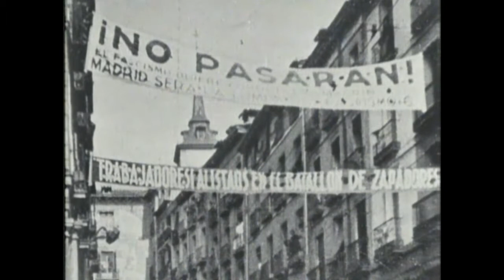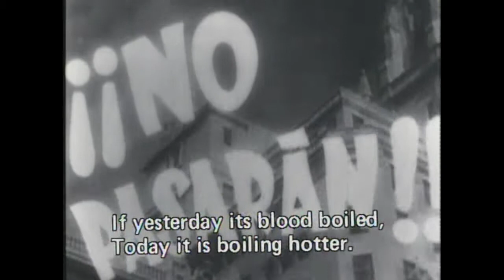Battleground for Idealists 03/06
3. Battleground for Idealists

Interviewees: Stephen Spender (Poet), Renzo Lodoli (Italian Fascist), Jules Moch (Former French Minister), Lord Home (British Official), Giovanni Pesce (Italian Communist), Willy Burger (German Communist/Thaelmann Battalion), Frank Deegan, Willie Forrest (Daily Express Correspondent), Alvaro Delgado (Art Student (Republican)), Enrique Lister (Communist Commander), Narciso Julian (Communist Officer), Teresa Pamies (Socialist Youth), Giovanni Pesce (Garibaldi Battalion), Fifi Roberts, Ignacia Ozamiz (Guernica Eyewitness), Manoli Aguirre (Guernica Eyewitness), Koni Aguirre (Guernica Eyewitness), Karl Von Knauer (Condor Legion Pilot).

People: Leon Blum, Stanley Baldwin, La Pasionaria, Joseph Stalin, General José Miaja, Rafael Alberti, Ernest Hemingway, Stephen Spender, Julian Bell, George Orwell, the POUM, the Garibaldi Battalion.

Places: Guernica, Casa del Campo, Madrid, Malaga, Jarama, Guadalajara, the Basque Republic, Bilbao.

Terms: Non-Intervention Pact, Italian Fascism and Italian Fascists, Concentration Camps and Death Camps, Demonstrations and Protests, "No Pasaran" ("They Shall Not Pass"), the International Brigades, the Socialist Youth, Foreign Aid, British Imperialism, British Supply of Foreign Aid and Weaponry to International Fascist Parties, Allied Cooperation with Fascist Military Forces, British Embargo on Food to Democratic Nations Under Siege by Fascists.

Den 17. juli 1936 startede den spanske borgerkrig, da et militæroprør -- anført af general Francisco Franco -- brød ud i Spansk Marokko. Samme Franco blev snart efter den officielle leder af Falangen -- den spanske fascistbevægelse.
Oprørerne fik hurtigt fuld kontrol over den nordafrikanske besiddelse. De iværksatte øjeblikkelig en grusom terror og hævnaktion mod alle, som støttede den lovlige spanske republik. De, som blev taget til fange, blev øjeblikkelig henrettet.
Samtidig hermed opfordrede Franco garnisonerne i Spanien om at tilslutte sig det fascistiske oprør mod republikken, og de marokkanske tropper blev overført til det spanske hovedland i italienske og tyske fly.
Det fascistiske Italien -- såvel som det nazistiske Tyskland -- var fra første færd på oprørernes side. Det var alene deres tropper og militært materiel, som -- sammen med de vestlige stormagters såkaldte neutralitet eller ikke-indblandings-politk -- som i sidste ende sikrede fascisterne sejren.

Dagen efter kuppet opfordrede den samlede spanske venstrefløj og de faglige organisationer regeringen til at give arbejderne våben til oprettelse af arbejdermilitser. Det nægtede regeringen, og det blev dens endeligt Der blev dannet en ny folkefrontsregering -- denne gang med kommunistisk deltagelse. Nu blev der uddelt våben til arbejderne i Madrid, som allerede den 20. juli sikrede sig den fulde kontrol med Madrid.
Det samme skete i mange andre byer og distrikter. Hermed begyndte et nyt kapitel i den spanske republiks historie. Og det var i sidste øjeblik.